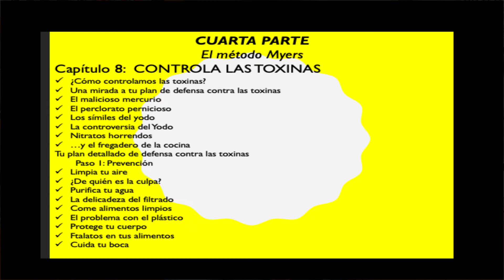LA CLAVE ESTÁ EN LA TIROIDES. CONTROLA LAS TOXINAS Amy Myers 57/110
Editorial Grijalbo. México, sexta reimpresión junio de 2021.
¿Si no vivimos en un mundo ideal, donde todos los alimentos serían orgánicos qué alternativas nos quedan? ¿Si nuestro presupuesto no cubre la alimentación totalmente saludable, qué podemos hacer? La autora del libro nos responde ambas preguntas.

Te invito a que te sumes a mis seguidores que han dejado su testimonio sobre sus tratamientos tiroideos.